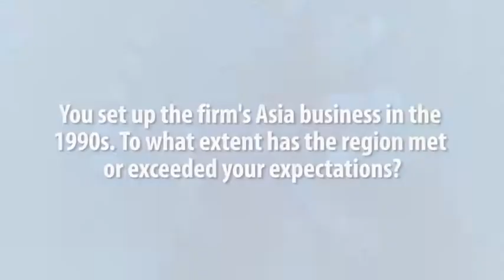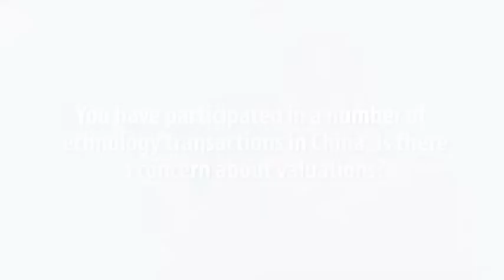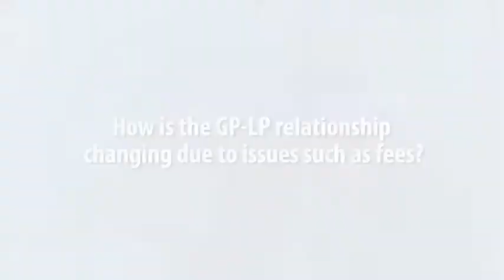Charles R. Kaye of Warburg Pincus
Twenty years after Warburg Pincus set up shop in Asia, the region accounts for one third of the firm’s headcount and approximately one third of its most recent global fund. However, Charles R. Kaye, co-CEO of Warburg Pincus, is non-committal when asked if the firm would consider raising an Asia-dedicated fund.

"We did have an international companion fund in the late 1990s when the firm had begun to invest more internationally. We have done it more recently last year with an energy companion fund, given the size and scale of the opportunity. But we have always liked the core diversified fund because it keeps the sense of risk and reward absolute," Kaye says.

The global fund enables Warburg Pincus to be flexible in its response to changing opportunities across different industries, geographies and stages rather than be locked into a particular area when the investment environment is unfavorable.

Kaye moved to Hong Kong in 1993 and established the firm's regional operation the following year. He has since witnessed China and India become Warburg Pincus' largest markets outside of the US in terms of capital committed. "It probably still represents the most interesting time of my life in terms of the chance to see that transformation of that part of the world," he says.

On a global level, Kaye sees the key issue as "the world of abundant capital," which puts pressure on the investment community to find rates of return that, for LPs, are consistent with liability structures, and for GPs, are consistent with the promises made to LPs. The phenomenon is present at the buyout end of the market in the availability and cost of leverage, and the impact this has on pricing, and on the growth side, particularly in technology sector valuations.

Warburg Pincus is an active investor in technology companies in China and India. Kaye says he is concerned about frothy valuations - "I don't think there is any doubt that it is beyond exuberant, that a bubble exists in that space" - but observes that there will still be big winners among the inevitable swathe of less successful investments, and expresses confidence in Warburg Pincus' portfolio.

"There's no doubt that there is also a lot of money invested in things that will in hindsight not have been productively employed," he adds. "But more broadly, a lot of this is creating capacity and infrastructure in that part of the world that will lay the seeds for a whole series of interesting economic developments."

Kaye will be making a keynote address at the AVCJ Forum in Hong Kong, which runs from November 3-5.